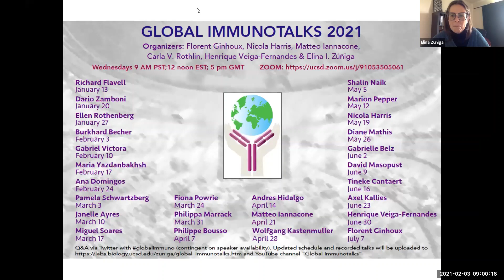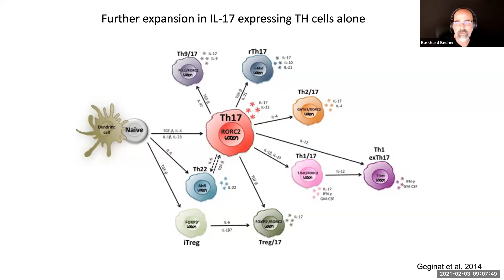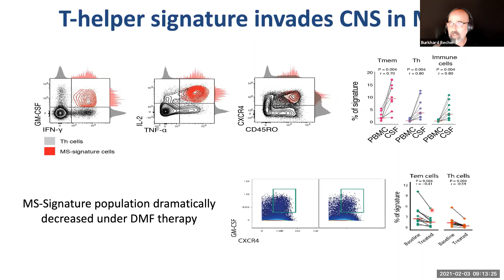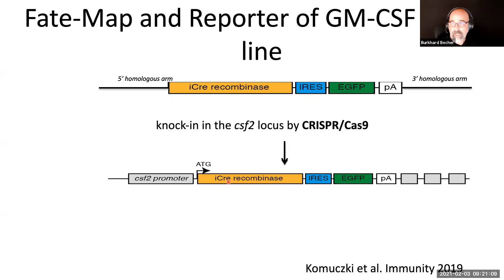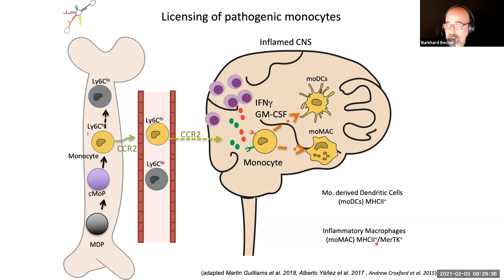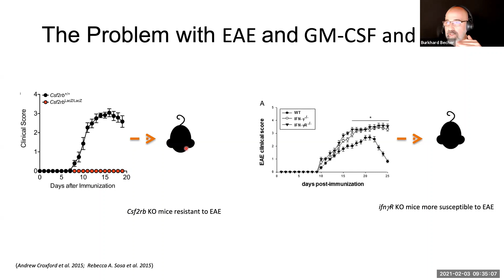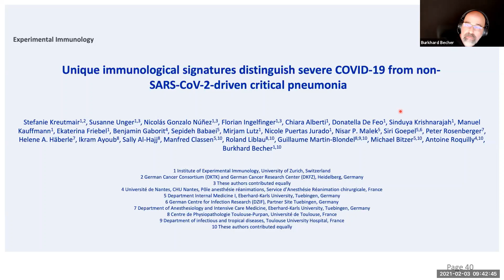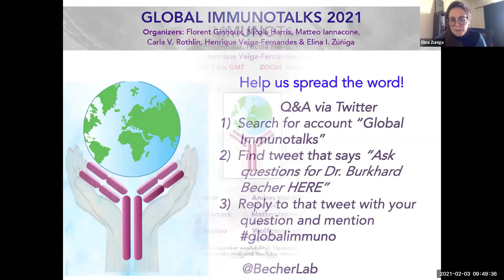GM-CSF communication conduit between lymphocytes & myeloid cells in inflammation Dr. Burkhard Becher